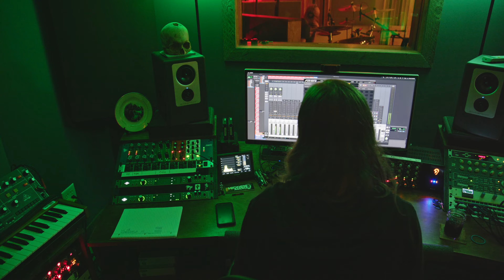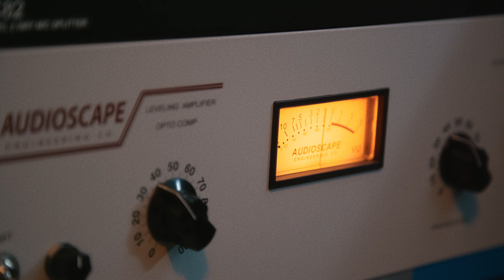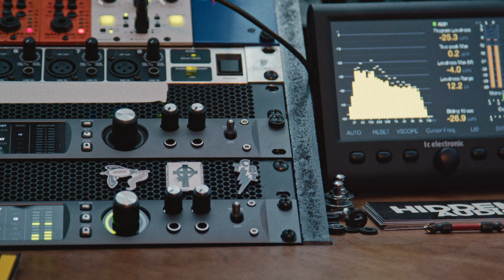~TAR PIT~ THE MAKING OF SLOW MURDER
A documentary about the inspiration, recording, and work that went into 'Slow Murder', the debut full-length album by The Holy Ghost Tabernacle Choir out on October 14th, 2022 via Graveface Records.

This video was shot, edited, and the idea of David Pérez / TAR PIT.

Live footage from 07/15/2022 at El-Rocko Lounge in Savannah, GA

GRAVEFACE RECORDS
GRAVE180
THE HOLY GHOST TABERNACLE CHOIR
'SLOW MURDER'

Spanning just under 35 minutes, Slow Murder shows The Holy Ghost Tabernacle Choir venturing into longer form songwriting. Our sound is deeply rooted in post-hardcore, mathcore, and 90s screamo styles but with this album we moved outside of that. Pulling elements from spidery noise rock (akin to Slint, Sprain, and The Jesus Lizard) and angular metal (akin to Yautja, the Melvins, and Full Of Hell), we harnessed a sound that is both more focused and more mature without deviating from our expected chaos.

The record was recorded by Scary of Black Tusk at Hidden Audio in Savannah, GA in February of 2022, and was mastered by Jonathan Nuñez of TORCHE at Sound Artillery Studio. It features guest vocals from GG and Pierce of SOUL GLO, as well as Logan Rivera of Gillian Carter. Savannah-based label Graveface Records has partnered with us to ensure that every person involved has the same degree of love, care, and similar values for the record.

Rife with the writing of David Wojnarowicz as a central thread, and the looming 30th anniversary of his death later this year, we felt it pressing to have this release centered around that time.

The Holy Ghost Tabernacle Choir is:
Nat Lacuna - Vocals / Noise
Aaron “Sleve” Cooler - Bass / Vocals / Synth
Aaron Givens - Guitar / Vocals
Tanner Jacob Hamilton - Drums / Vocals

Thank you to everyone who has ever listened or cared. We sincerely appreciate you and wouldn't exist without you.
Be safe.
Love you.